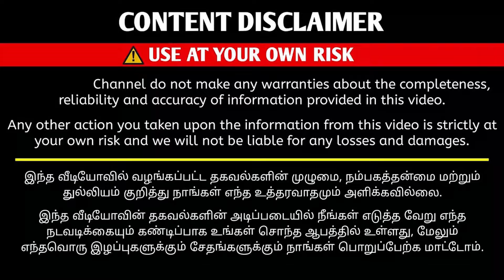திருச்சி புதிய பேருந்து நிலையம் அருகே Premium Plots for Sales Trichy | Feature Town Vip Housing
Feature Town Vip Housing

Plot for sale trichy, Kelampakkam real estate investment Chennai, property for sale, land for sale, residential plot Trichy, Chennai real estate, property investment, land investment, Trichy property market.

Sasi Talkies

என்னுடைய சேனலில் உங்களது கடை அல்லது தொழில் விளம்பரத்துக்கு தொடர்பு கொள்ளவும் - 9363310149

Moj - Sasi Talkies